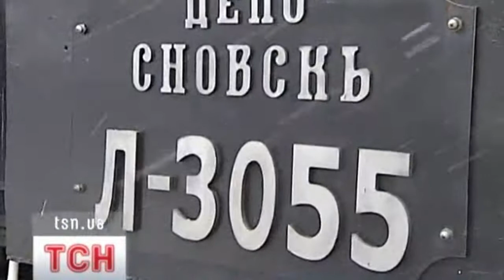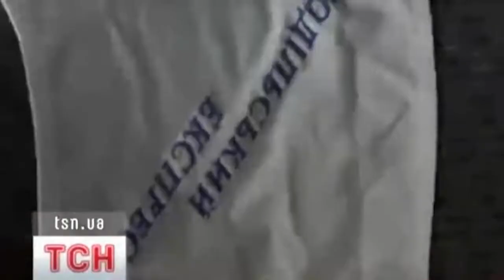Ретро-паровоз города Щорс рулит в Рождество по Украине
Репортаж ТСН,КАНАЛ 1+1( Південно-Західна залізниця запустила на Різдво ретро-потяг). Ретро-паровоз города Щорс рулит!!! Рулит паровозом Виктор Погорелец ( г.Щорс,брат известного в Щорсе шоумена Руслана Погорельца).